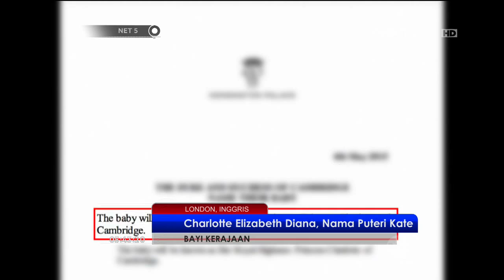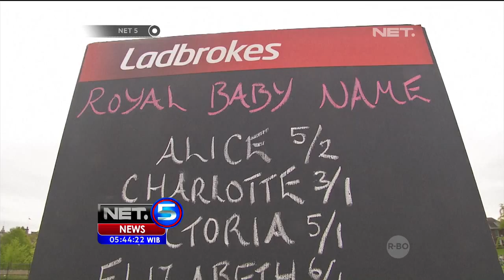Nama Puteri Pangeran William dan Kate Dirilis - NET5